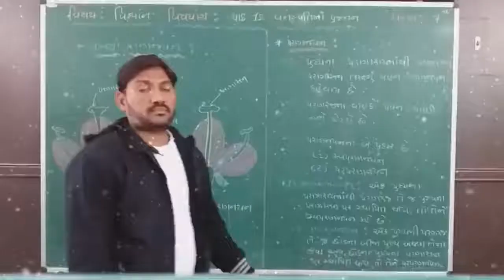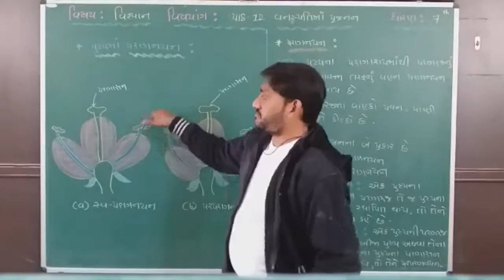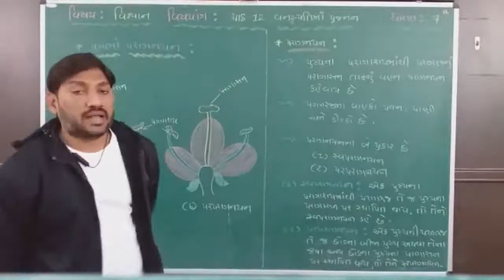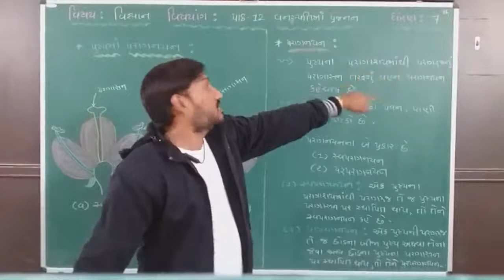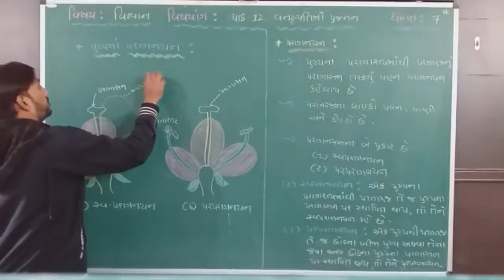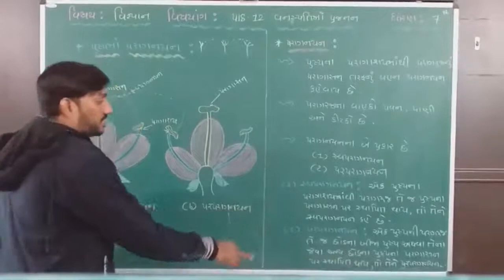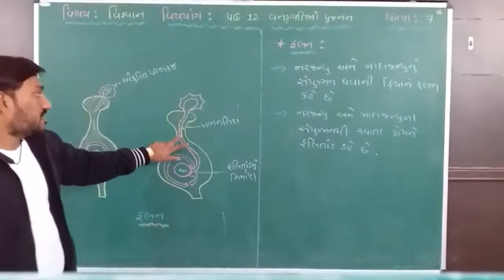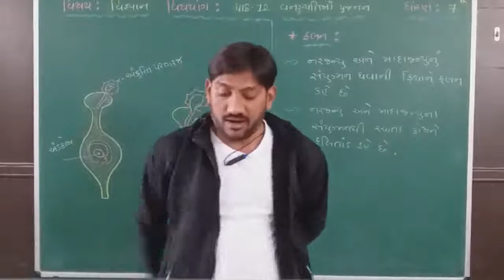7th Science ( Chap - 12 / Part - 5 )